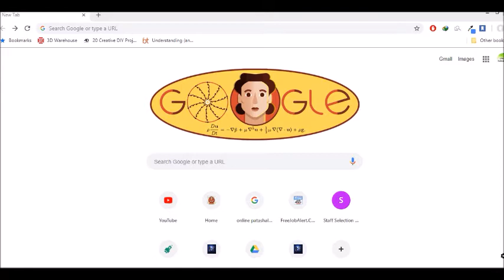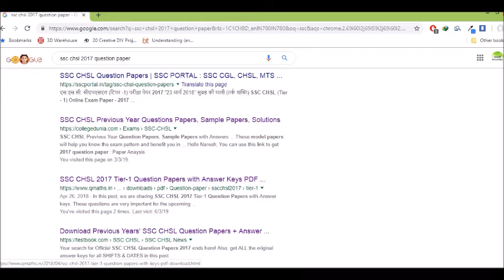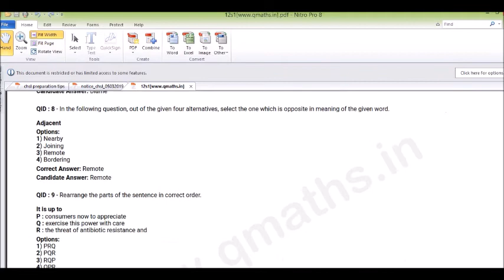how to download ssc chsl previous papers in telugu/ chsl previous papers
ssc english
bank english
constables
railyway rpf
railway group d
ibps english
english grammar